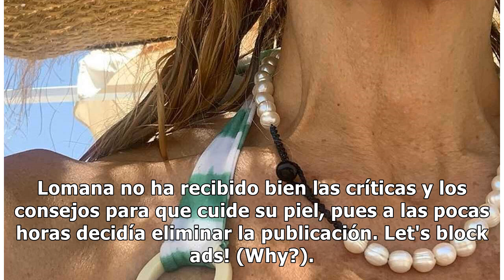Imágenes del día: la foto que Carmen Lomana ha borrado tras recibir un aluvión de críticas